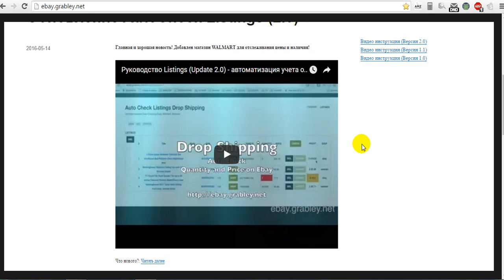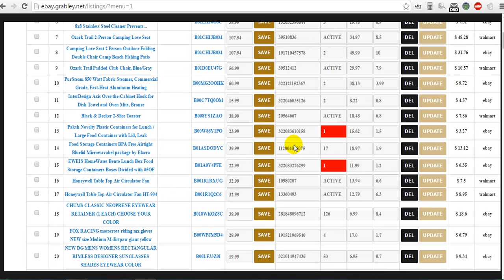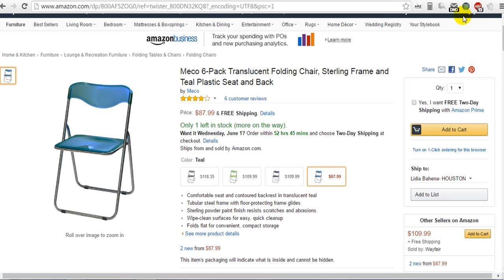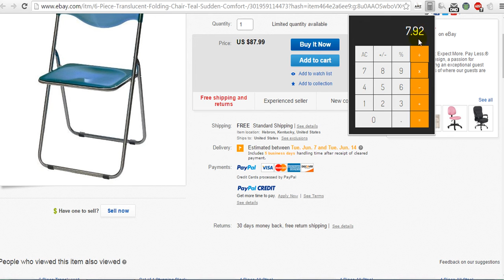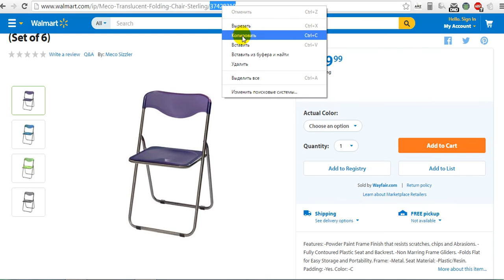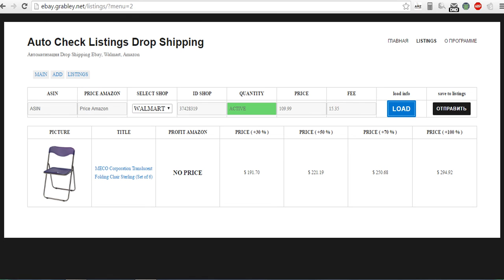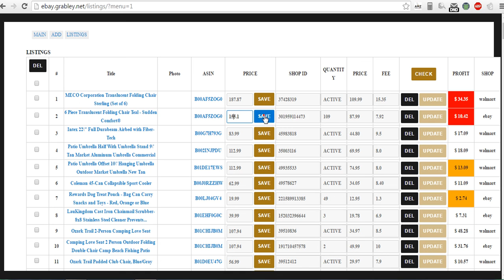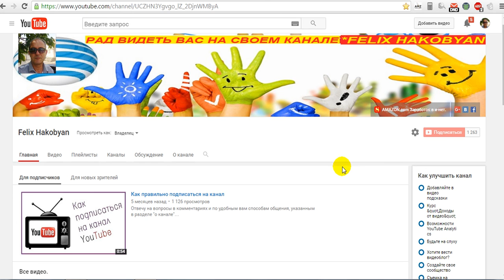AMAZON Инструмент отслеживания и подсчета